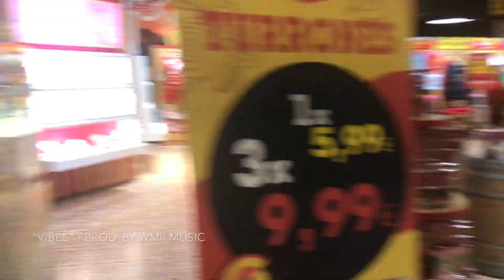Christmas In Paris 2019: Exploring Everything In Paris In 3 Days | travel vlog 🇫🇷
Bonjour from me and my teammate Dan. We did 3 touristy days in Paris during the Christmas time, hitting some of Paris' most famous places! The whole trip we were amazed by everything Paris had to offer. This is my first ever vlog, so I hope you enjoy!

🔔 TURN ON ALL PUSH NOTIFICATIONS! 🔔
MY GEAR:
Main Camera w/ Kit Lens
Lens Adapter
Vlogging Camera w/ Kit Lens
Vlogging Mic
Studio Mic
Studio Headphones
Audio Interface
Studio Monitors
Studio Mic Arm